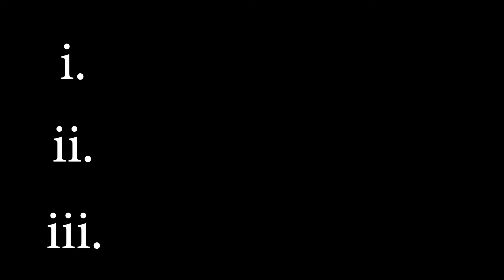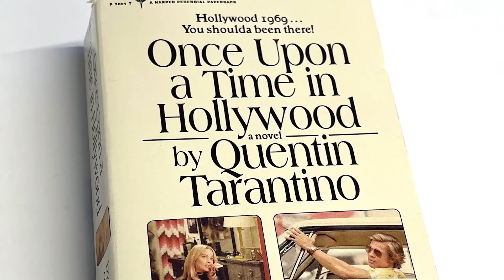The Psychology of Rick Dalton — Once Upon a Time in Hollywood Video Essay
How does Quentin Tarantino keep in audience invested in the drama of the Lancer TV pilot within Once Upon a Time in Hollywood? A story within a story can be a tricky thing to execute without lowering the stakes of the primary narrative, so how does Tarantino pull it off? This video essay digs into the psychology of Rick Dalton as a character and his arc throughout the course of the film culminating in his performance as Caleb the heavy in Lancer.

You can see my breakdown of every reference, homage, and connection in Once Upon a Time... in Hollywood right

Check out my Quentin Tarantino Tier List to hear my thoughts on all of his movies

My novel 'The Fall of Polite' is available in paperback and on Kindle

My serialized western 'Sins of the Father' is available to read for free

Interview clips used from Entertainment Weekly and Vanity Fair.